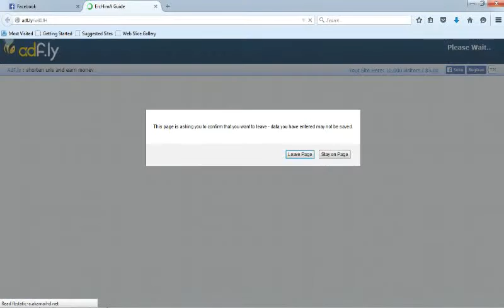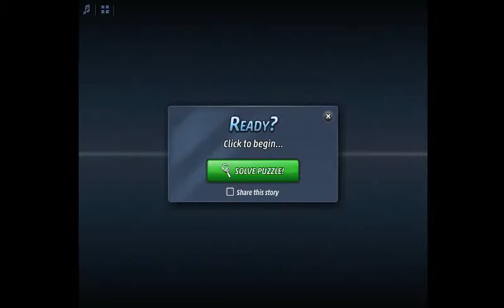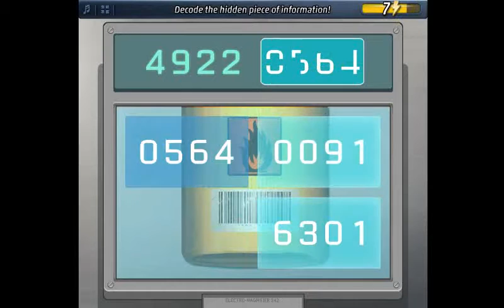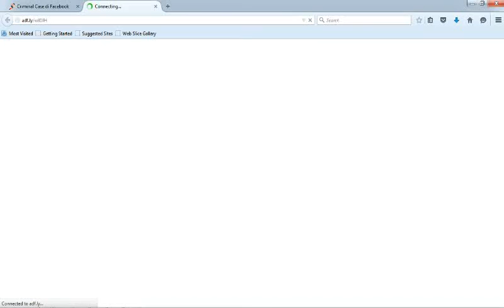Hack Criminal Case Trainer new 2018 "